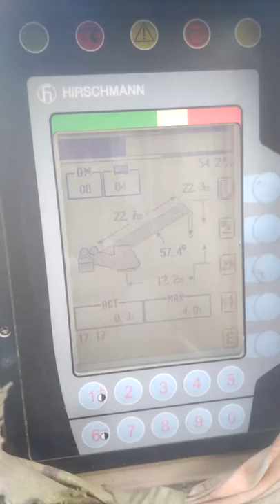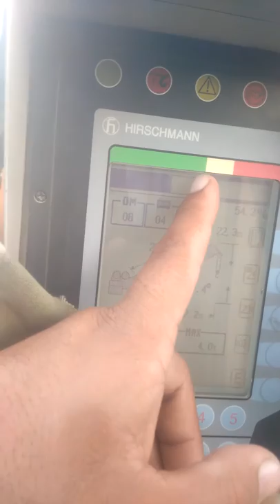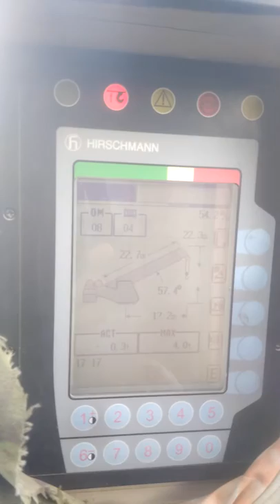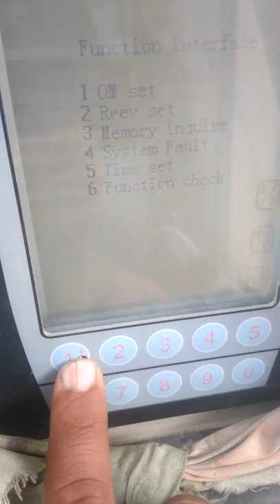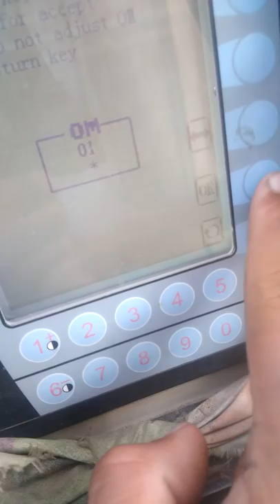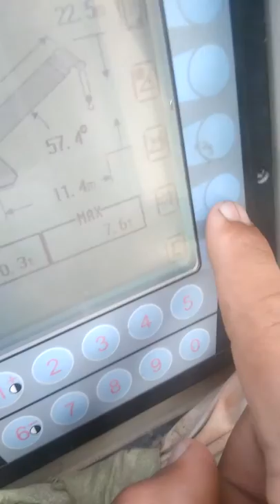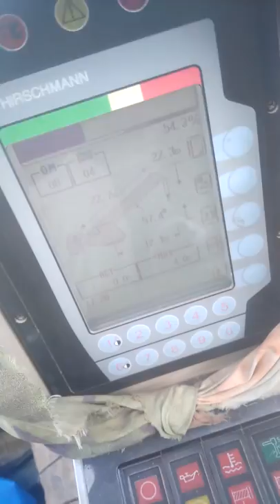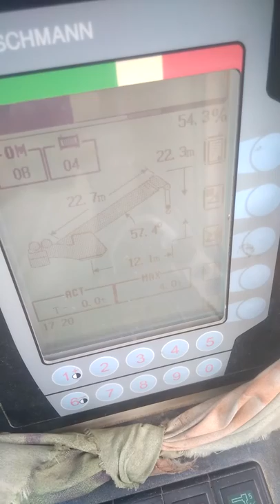Mobile crane old model computer setting training in Hindi Urdu nice part 18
Heavy machinery no 1